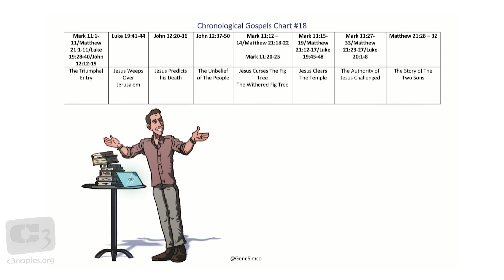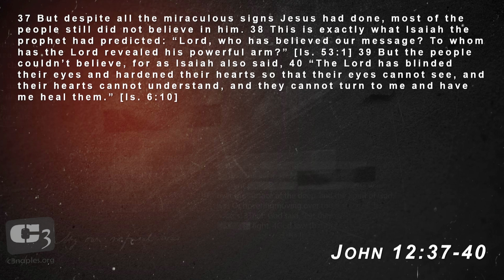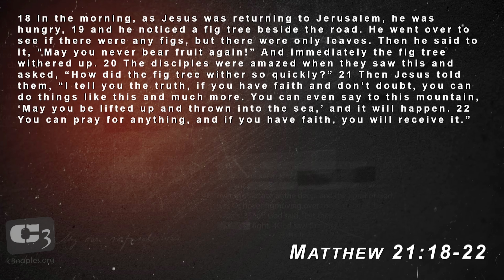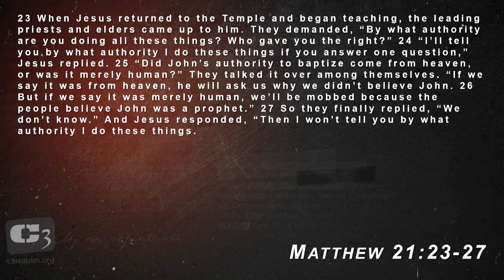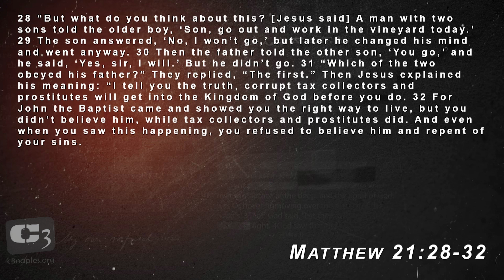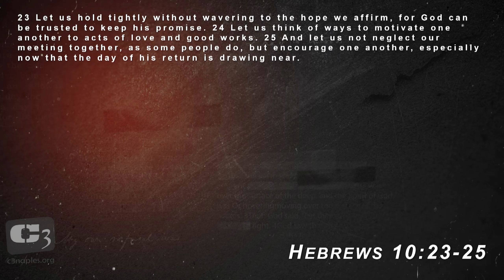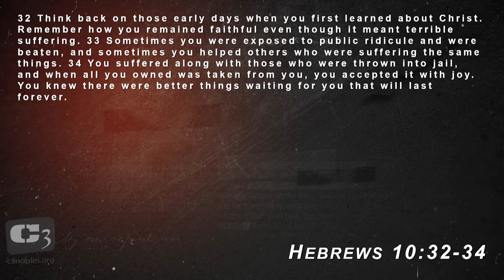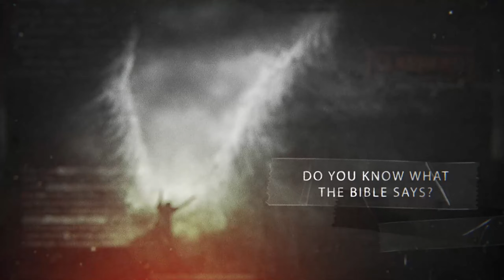Is The Honeymoon Over? Lessons from The Triumphal Entry to The Parable of The Two Sons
Last week, we discussed money and the effects it can have on our commitment to Christ. This week, we will look at how many begin their walk with The Lord – “sold out” for Jesus, but over time, that
enthusiasm sometimes seems to fade. This week, we’ll ask the question: is the “honeymoon” over in our relationship with Jesus? If so, what can we do to restore it and get things back to the way they were in the beginning?

1048 Castello Dr.